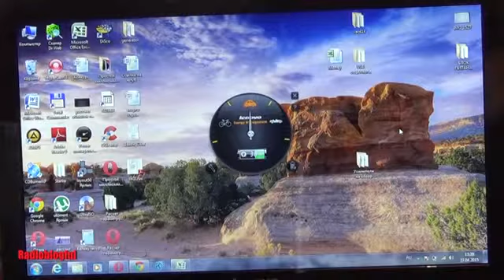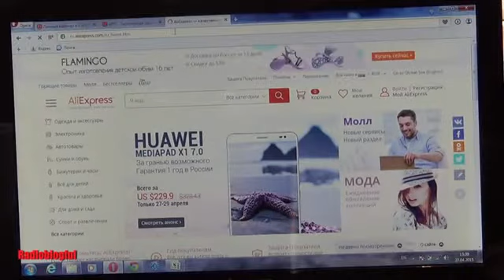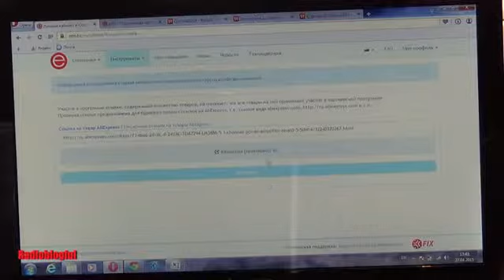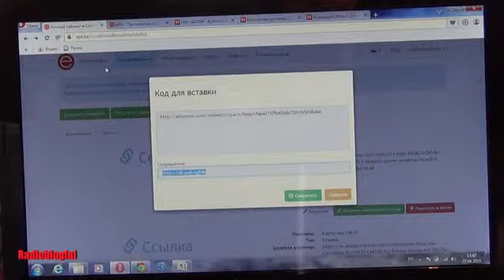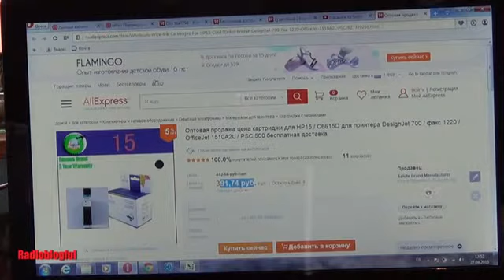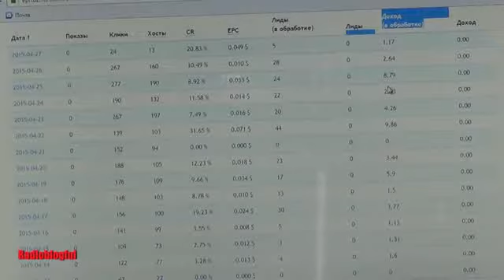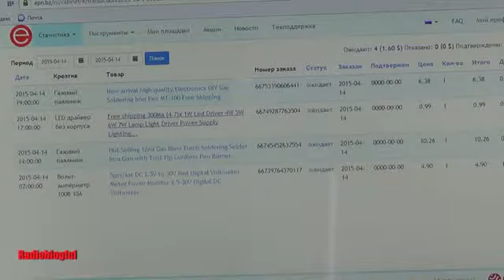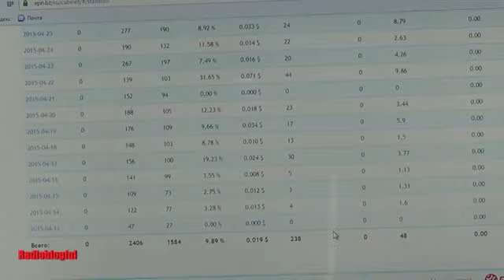Нереально крупный доход на супер партнерке от AliExpress Партнерская программа от AliExpress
как выбрать партнерскую программу
какую партнерскую программу выбрать
смс платники
как можно зарабатывать
надомная работа
сетевой бизнес
как быстро заработать
выбрать партнерскую программу
заработок на партнерских программах
партнерские программы для заработка
заработки на партнерских программах
заработок в интернете партнерские программы
партнерские программы заработок без сайта
лучшие партнерские программы для заработка
заработок на партнерских программах отзывы
заработок с помощью партнерских программ
заработок на партнерских программах видеокурс
быстрый заработок на партнерских программах